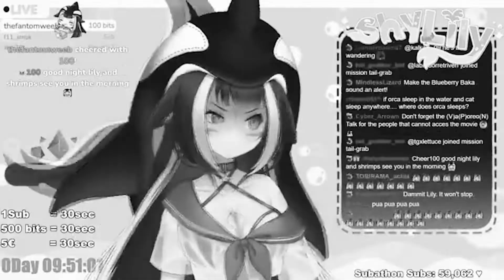Numi has to submit to silly goose acts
Originally from the 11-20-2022 stream